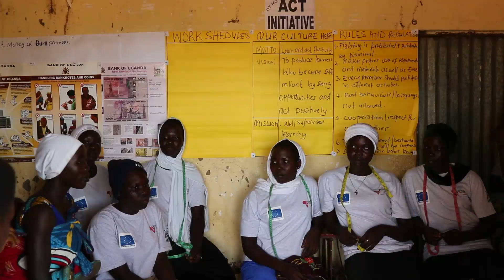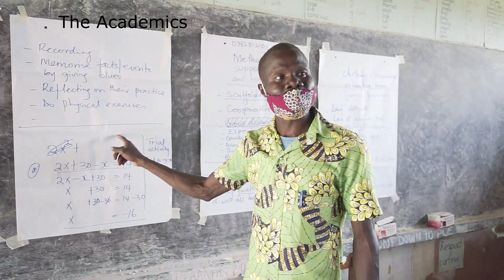WIU Youth Engagement Findings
In this video, WIU shares key findings and recommendations for proactive action towards attaining intergenerational solidarity through meaningful youth engagement.